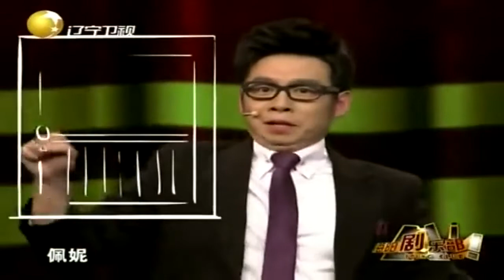海阳写段子纠结脑子直冒烟，演员梦卡在身高的门槛上丨海阳剧乐部